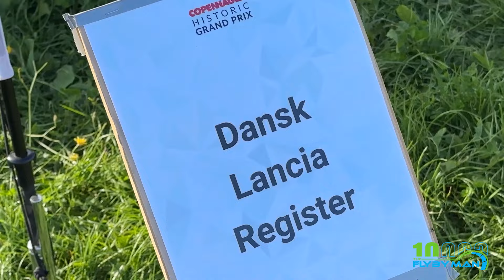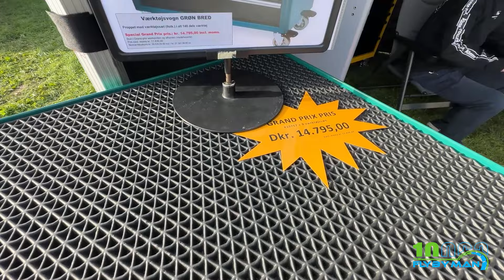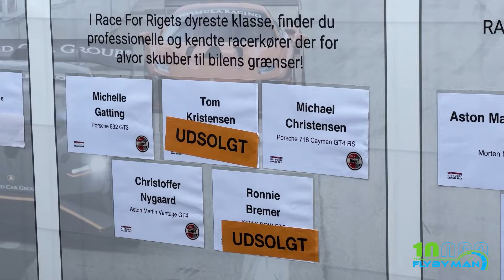Vildt race i København - Historic grand prix 2023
I dag tager jeg jer med til noget helt unikt og utroligt spændende - København - Historic Grand Prix 2023. Det er virkelig en begivenhed, der skiller sig ud midt imellem de imponerende bygninger i København. Jeg kan love jer, det er noget af det vildeste racerløb, du nogensinde vil opleve i hjertet af byen!

Jeg har haft fornøjelsen af at deltage i denne begivenhed mange gange, og jeg kan ærligt talt ikke få nok af det. Hvert år overrasker København - Historic Grand Prix med sin spænding, de fantastiske biler, og den utrolige atmosfære. Hvis du aldrig har oplevet det før, så er det på tide at sætte det på din bucket-liste, og ideelt set besøge det hvert eneste år!

I år blev jeg endda inviteret af København - Historic Grand Prix 2023 til at lave en video om begivenheden, og jeg er dybt taknemmelig for denne mulighed. Jeg vil gerne takke dem for at give mig denne chance, så jeg kan dele denne fantastiske oplevelse med jer alle.

Så sørg for at se min live stream fra begivenheden lige her på min kanal, hvor I kan være med i øjeblikket, når det hele udfolder sig.

Tak for at være en del af min kanal, og lad os nu dykke ned i den fantastiske verden af København - Historic Grand Prix 2023. Vi ses på racerbanen!

1. Youtube (her)

Tak til mine samarbejdspartner:

DriveMeetups.com - Find hurtigt dine Meetups i Danmark - Nemt og uden algoritmer

Kontakt mig for samarbejde: theflybyman @ gmail.com